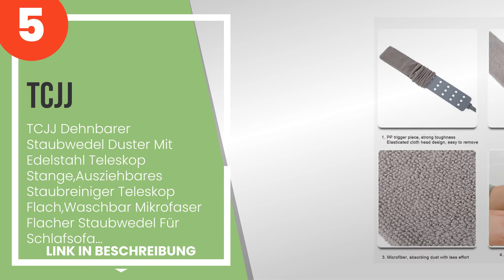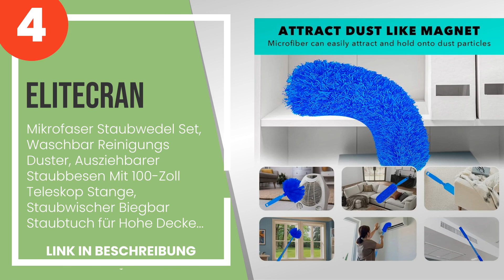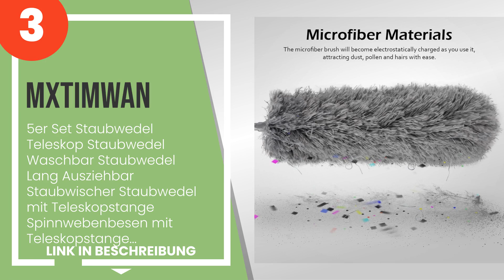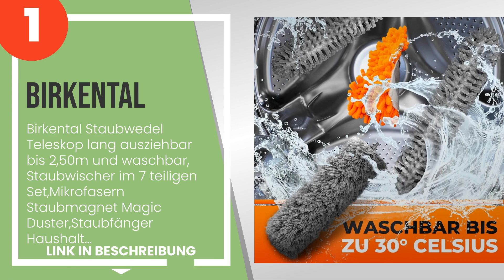Die 5 besten ausziehbaren Staubwedel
1) Birkental Staubwedel Tele... » Amazon
2) Wobenke - 5 Stücke Staubw... » Amazon
3) Mxtimwan - 5er Set Staubw... » Amazon
4) Elitecran - Mikrofaser St... » Amazon
5) TCJJ Dehnbarer Staubwedel... » Amazon

✋ Hier ist die 5 besten ausziehbaren staubwedel, auf dem Markt verfügbar .

-- Zeitstempel (Timestamps) --

00:00 - Einführung
00:08 - 5) TCJJ Dehnbarer Staubwedel Duster Mit Edelstahl Teleskop Stange,Ausziehbares Stau...
00:41 - 4) Elitecran - Mikrofaser Staubwedel Set, Waschbar Reinigungs Duster, Ausziehbarer ...
01:13 - 3) Mxtimwan - 5er Set Staubwedel Teleskop Staubwedel Waschbar Staubwedel Lang Auszi...
01:57 - 2) Wobenke - 5 Stücke Staubwedel Teleskop Staubwedel Waschbar Staubwedel Straußenfe...
02:38 - 1) Birkental Staubwedel Teleskop lang ausziehbar bis 2,50m und waschbar, Staubwisch...